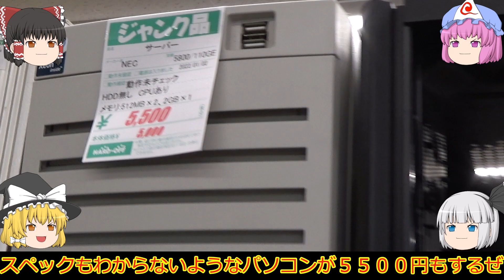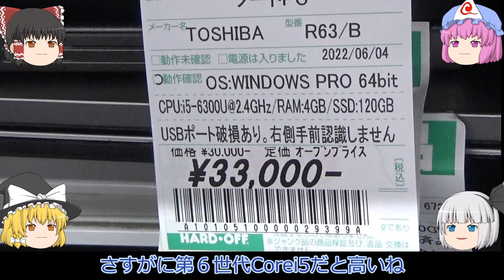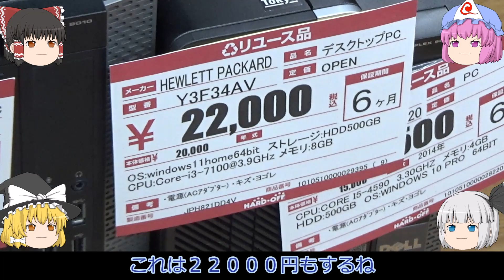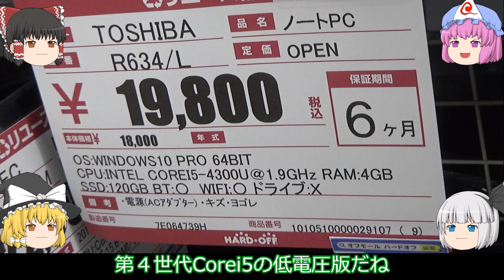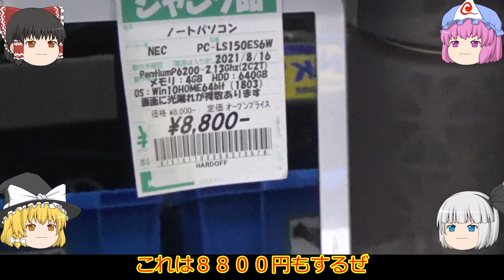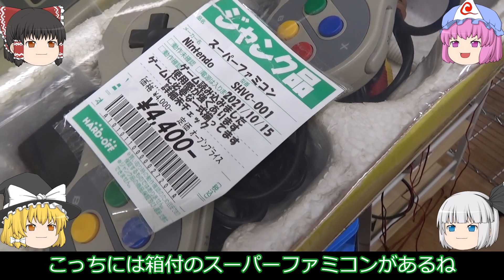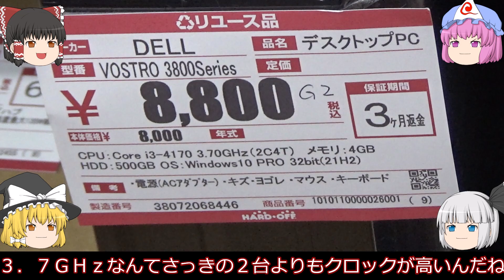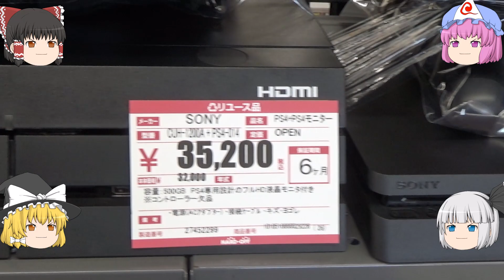ジャンクコーナーの大惨状！ハードオフ三条店！！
★オススメ
スマートな画面録画ソフトEaseUS RecExperts

前回は石川県のハードオフを巡ってきました。

福井県のハードオフの動画はこちら

５０００円２台セットに惹かれて買ったジャンクノートＰＣがハードオフ行きに！！

続編第２弾！！WindowsXPで蘇るＭＳＸのレトロゲーム　キャッスルエクセレント

３３００円のピン曲がりジャンク！！Intel第８・第９世代の残念なマザーボード！！

クロック２倍！！ハードオフで買ってきたジャンクな超高速ＣＰＵ！！ＰＣ－８８０１ＦＨが今蘇る！！

ハードオフで買って来たＰＣ－８８０１で当時の大人気ゲーム「WILL THE DEATH TRAP Ⅱ」をプレイ！！ゆっくりの実況あり！